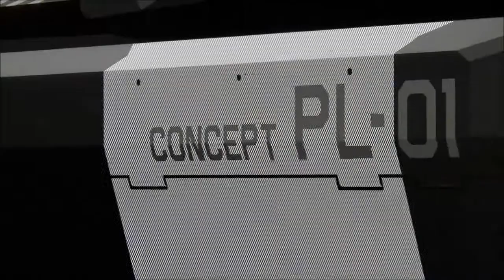PL-01 Concept Tank (Parody)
Just felt this bad mofo trailer needed some voice work to get the point across.